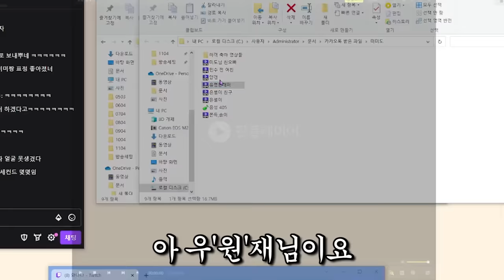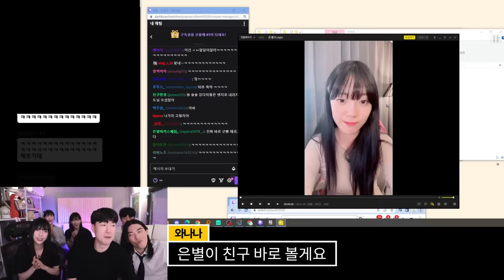우결 첫날인데 쉽지 않다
오늘부터 100일 카운트 드갑니다!!